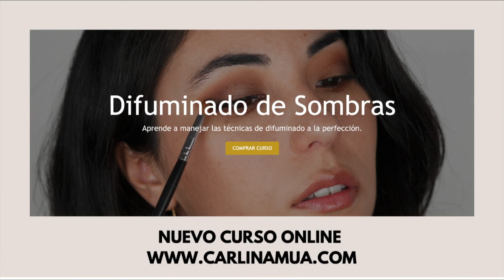PARA QUE ES CADA BROCHA DE MAQUILLAJE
Video de viernes ya esta aqui!
Para Que Es Cada Brocha De Maquillaje version de rostro, cuentenme si quieren ver una edicion de brochas de ojos.

NO SE FIJEN EN LAS MARCAS ESO DEPENDERA DE CADA UNE Y LO QUE ESTAN DISPUESTES A PAGAR PERO SI EN LAS FORMAS QUE SON LAS QUE NOS PERMITEN VERSATILIDAD EN MANERA DE USAR NUESTRAS BROCHAS.

NUEVO CURSO ONLINE!
Recuerden que he lanzado mi primer curso online de correcto difuminado de sombras, podrán encontrar todos los detalles en el siguiente link.

Pasen a dejar amor y sus saludos!

AquÍ pueden encontrar clases de automaquillaje  y asesorías online, con facilidades de pago
Puedes tomarlas desde cualquier parte del mundo :)

Equipo usado:

Camara: Sony  a7 III
Lente  Sony FE 50mm F1.8
Microfono: Sennheiser MKE200